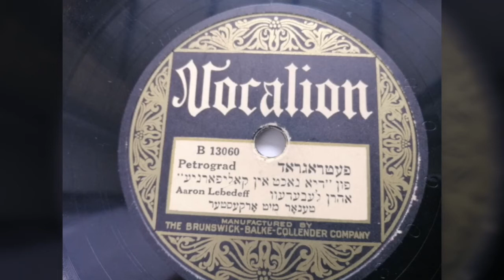Aaron Lebedeff - "Petrograd"